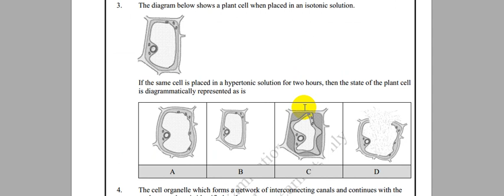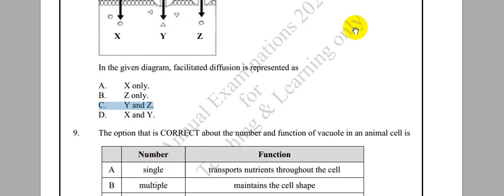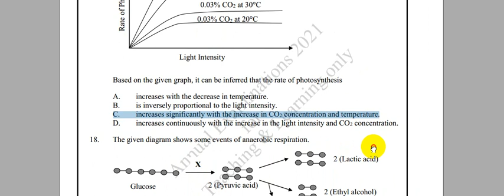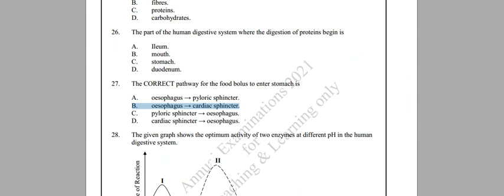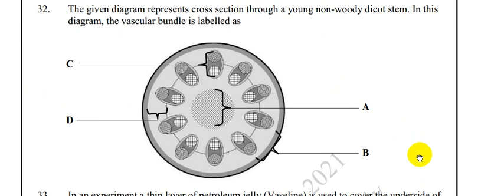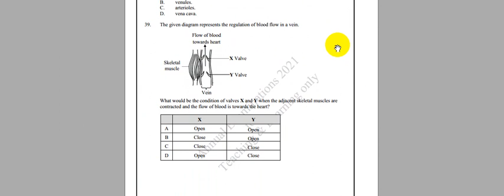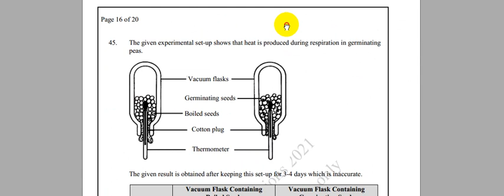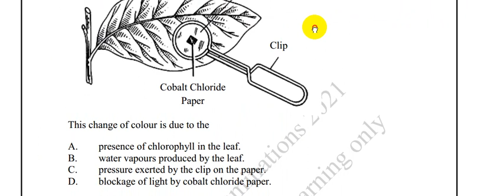AKU-EB | BIO IX | 2021 Paper | Answers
The answers are mentioned by grey dark color and the answer key is almost correct you may mention the wrongly opted answers in the comments below